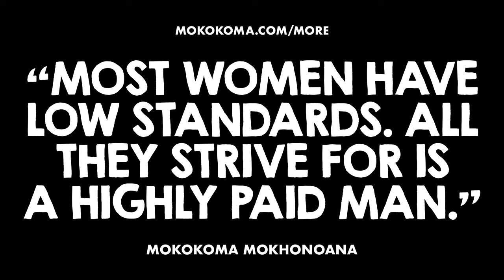APHORISM 912 • DO YOU DISAGREE?👂🏾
“Most women have low standards. All they strive for is a highly paid man.” — @Mokokoma Mokhonoana